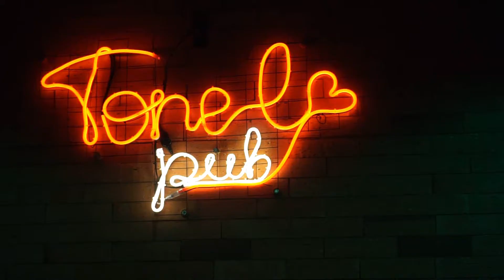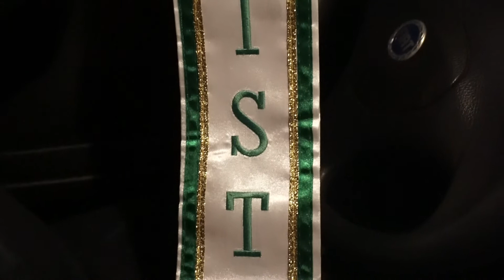MEU AMIGO É O MISTER TUBARÃO 2020? | Laura Fontana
Olá minhas lindezas! No vídeo de hoje, vocês vão nos acompanhar em um evento muito especial: A ACLAMAÇÃO DO MISTER TUBARÃO 2020! Lembrando que tomamos todos os cuidados necessários, mantemos a distância necessária, e evitamos aglomeração!